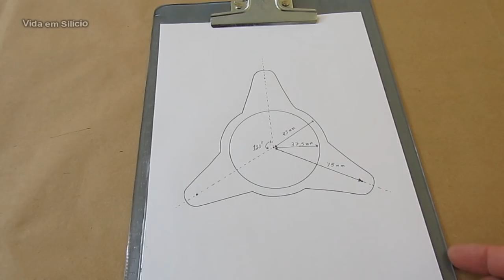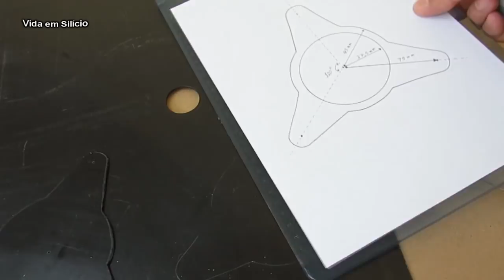Bomba de água Inspirada na Natureza - Bomba Peristáltica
Água Hidrostática Uma Bomba de água Inspirada na Natureza - Esta bomba é conhecida como Bomba Peristáltica pois seu funcionamento se baseia no movimento que o nosso intestino faz para movimentar os alimentos durante a digestão, conhecido como Movimento Peristáltico.
O movimento peristáltico é tão eficiente que é possível engolir um alimento mesmo se estivermos de cabeça para baixo.
Nestas bombas como o material transportado não entra em contato com as partes móveis, ele não será contaminado pela bomba, por isso é usada nos equipamentos de hemodiálise, em laboratório de análises clínicas e na indústria de alimentos. Por outro lado o material de que é feito a bomba também não pode entrar em contato com o material transportado e se danificar. Então ela pode ser usada para transporte de materiais corrosivos, tóxicos ou infectados.